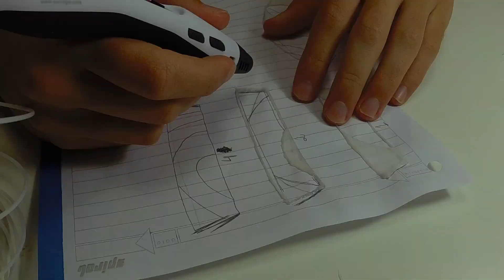Construí uma réplica do Estádio do Palmeiras em 3D - Allianz Parque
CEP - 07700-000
Caieiras-SP

▼ ATENÇÃO! ▼
Este vídeo é para demonstrar o que se pode fazer com materiais caseiros! Não realize nenhum projeto mostrado no canal sem a supervisão de algum adulto e tomando todas as medidas de precaução necessárias! Eu não me responsabilizo pelo dano causado pelo mal uso dos projetos ensinados!

Roteiro, Imagens, Áudio, Produção, Edição: Gabriel Manfredi